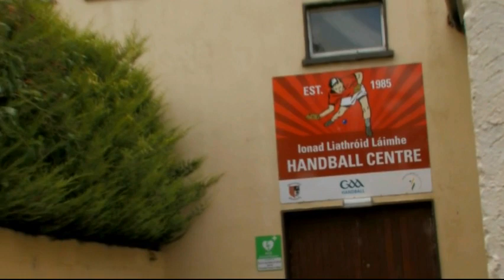Pat Hayes - Our Town